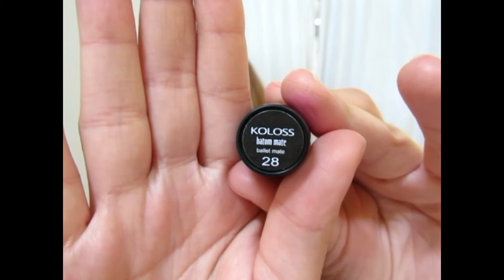LANÇAMENTOS DAILUS E KOLLOS - BEAUTY FAIR 2017